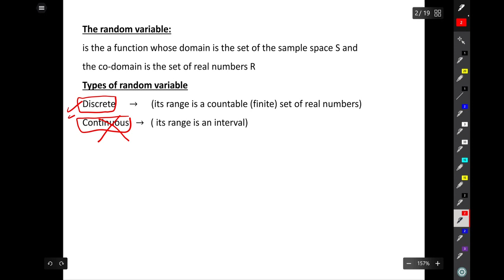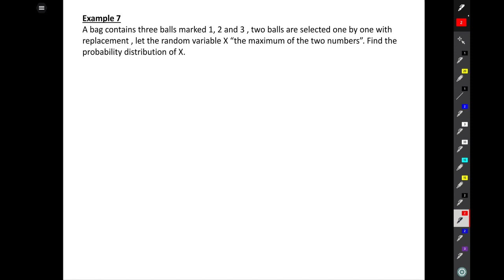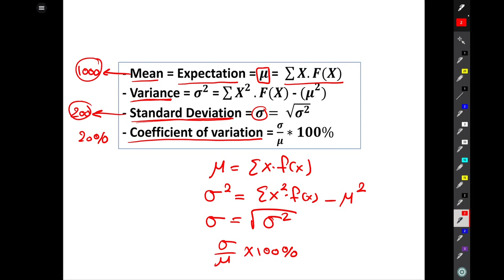unit 3 Random Variable